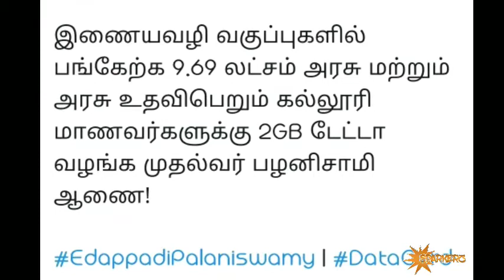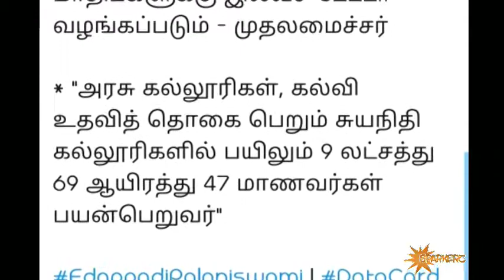😱BREAKING!!!கல்லூரி மாணவர்களுக்கு ஏப்ரல் மாதம் வரை தினமும் 2 GB டேட்டா இலவசம் | Sparkerz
1st year college students arrears exam fees
2nd year students arrears exam fees202
3rs year college students exam arrears fees
4th year students arrears exam fees 2020
2019passed out students arrears exam fees
2018 passed out students arrears exam result
2017 year passed out students arrears exam
2012 year passed out students arrears all pass